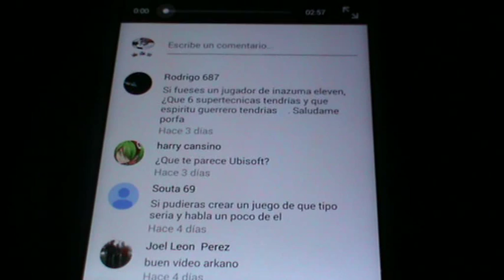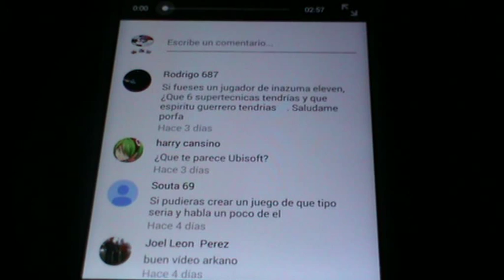FAIL antes del Especial Preguntas y Respuestas